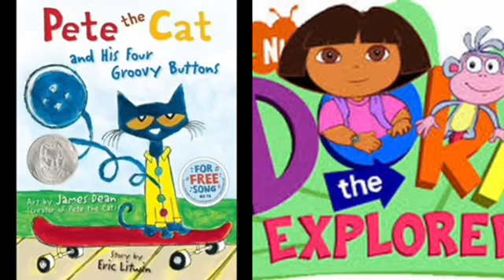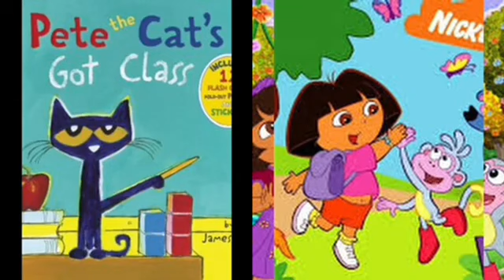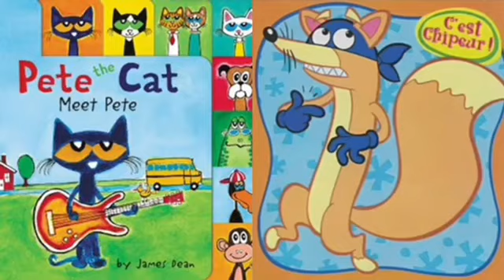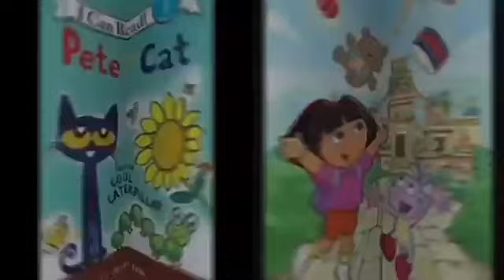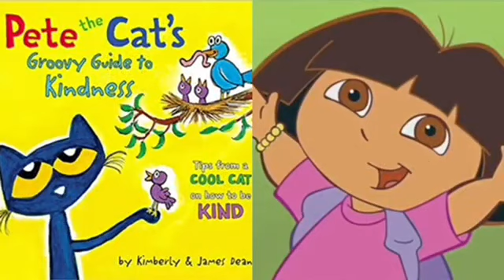MERGED Pete The Cat and Dora The Explorer Sharp Dressed Man